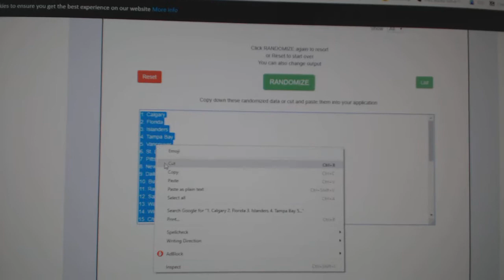Team Randoms - C&C GB #8978